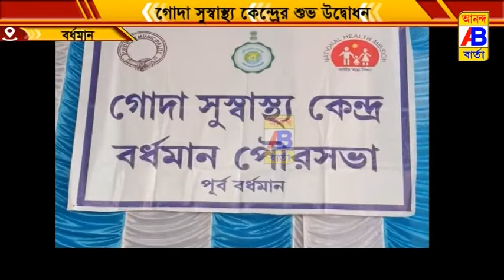বর্ধমানের 26 নম্বর ওয়ার্ডে পৌর মাতার প্রচেষ্টায় স্বাস্থ্য কেন্দ্রের শুভ উদ্বোধন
পূর্ব বর্ধমান জেলার শহর বর্ধমানের 26 নম্বর ওয়ার্ডে পৌর মাতার প্রচেষ্টায় স্বাস্থ্য কেন্দ্রের শুভ উদ্বোধন